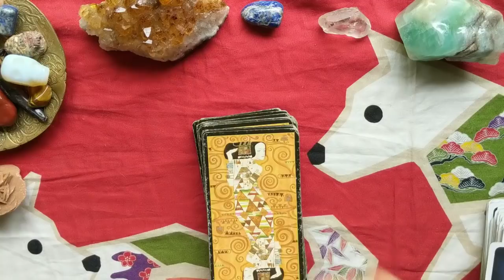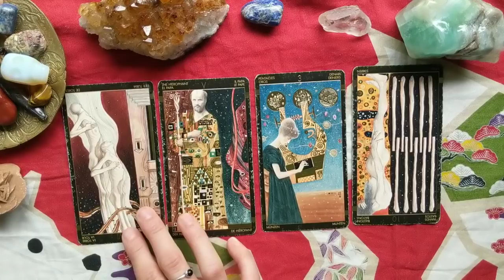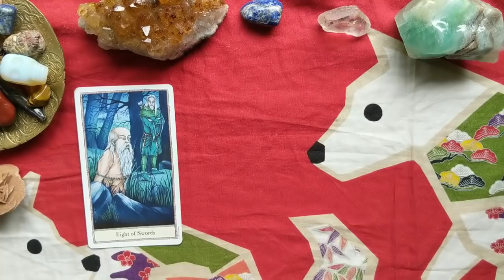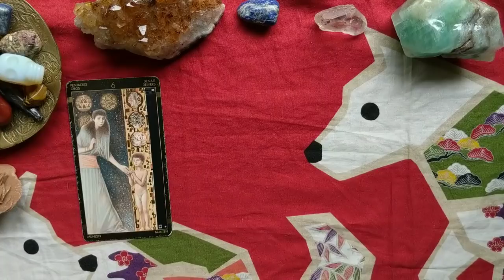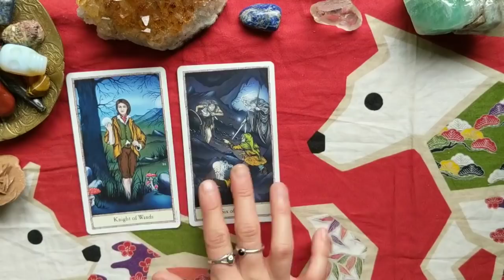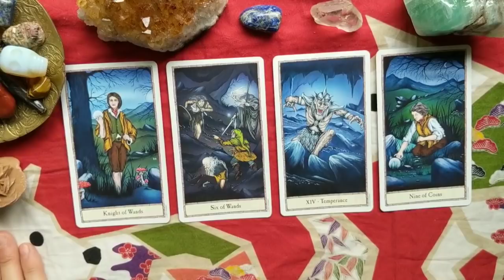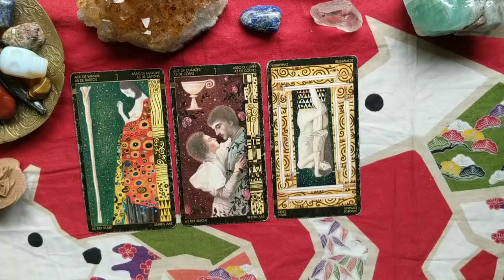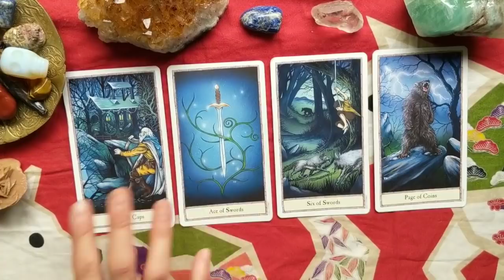Scorpio • Pisces • Cancer •||• October 1-7, 2018 ∆ TIME STAMPED ∆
Weekly general Reading for Leo, Aries, Sagittarius for October 1-7, 2018.

Scorpio: 0:25
Pisces: 9:52
Cancer: 19:18

🎃 $5 OFF ALL READINGS til October 15, 2018 🎃

❀ Services Offered ❀

✿ 30 min Readings:

- Past, Present, and Future Love - $25
- General or Career & Work - $30
- How do They Feel About You - $30
- Relationship Read - $30
- Spiritual Guidance & Purpose - $30
- Soulmate Read- Who?When?How? - $35

- Any 30 min Read within 24 hrs - $55

✿ 45 min Read - Any Focus/Multiple Questions - $45

✿In-Depth Soulmate or Twin Flame /Several Questions or In-Depth Reading of your Choice (1 hr): $75

✿ Life Path (includes career & love life & past life) 1hr+ : $110

These are general readings and will not not resonate with everyone. We have free will to make our own decisions and forge our own paths and Deku Tarot is not responsible for any decisions that you make after watching this video. Take what resonates with you and go in peace.